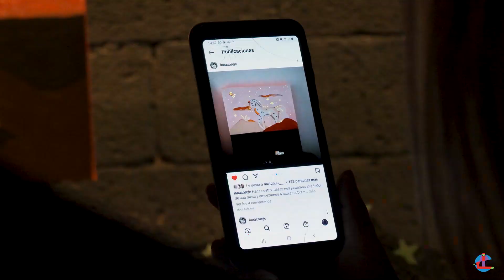El MIAC acoge la exposición "Traspatio" por 5 jóvenes artista nacidos en Lanzarote